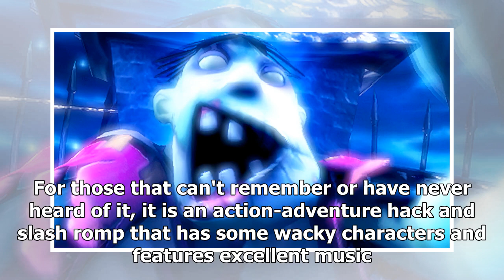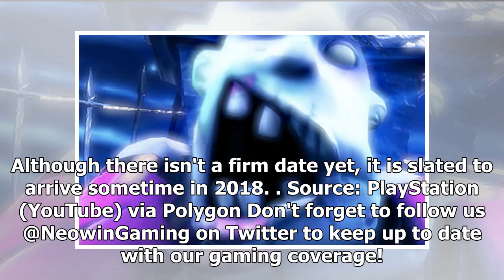[Breaking News]Medievil in 4k is coming to the playstation 4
There have been plenty of announcements during this weekend's PlayStation Experience. But it looks l...